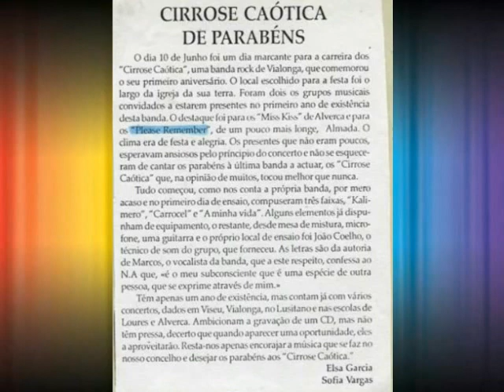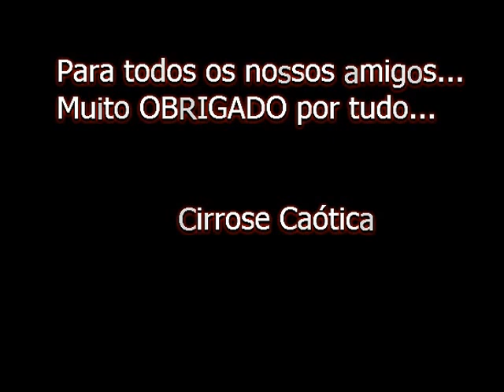Cirrose Caótica-Calimero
Cirrose Caótica, banda de Vialonga formada em 1994.